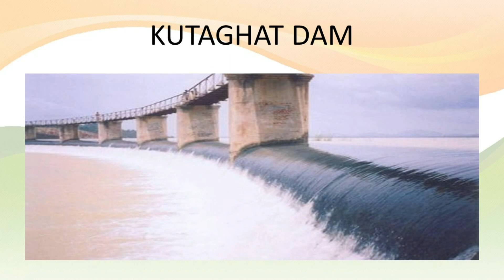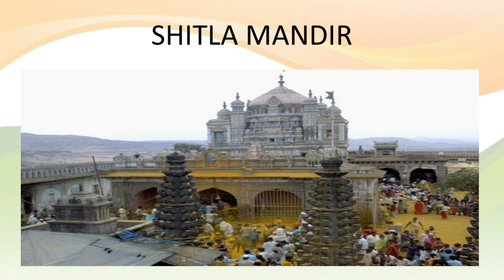Bilaspur | Chattisgarh Tourism | Top Places to Visit in Chattisgarh | Incredible India